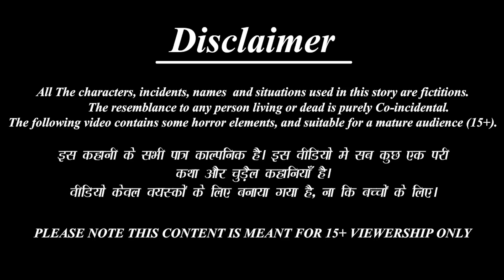तीन बेशर्म बहू दो संस्कारी बहू | Saas Bahu | Hindi Kahani | Moral Story | Bedtime Stories